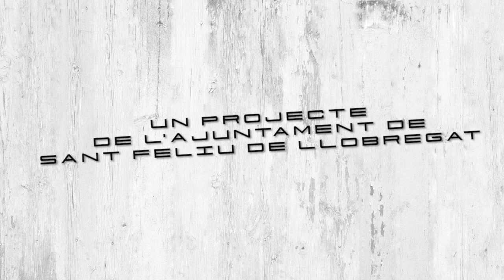Sent Sant Feliu: Irene Ribas, El Chvnco i Sergio Mesa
Després de la seva inoblidable presentació a la passada Festa de Tardor recuperem la que, sense cap dubte, està sent una de les sensacions musicals d’aquest 2020 a Sant Feliu: el trio format per la cantant Irene Ribas, el polifacètic artista El Chvnco i el contrabaixista Sergio Mesa. Els boleros, les cançons cubanes, la copla i la cançó popular sense artificis són recuperats per aquesta formació, que ens farà reviure la lírica d’unes composicions eternes.